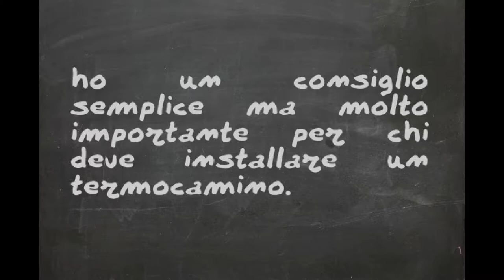Un consiglio per il termocamino, griglie di ferro, mai di plastica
eppure me lo avevano detto, e non solo, me lo avevano anche fatto vedere l'effetto termocamino sulle griglie di plastica. Ma la fretta che sempre caratterizza le ristrutturazioni alla fine ha portato inevitabilmente all'errore di utilizzare griglie di plastica in luogo di quelle di ferro, complice il fattore "estetico".

Così, dopo poco tempo con il camino al massimo, le griglie si sono sciolte ed è stato necessario provvedere con un cambio adeguato.

Quindi, morale della favola, griglie di ferro e mai griglie di plastica!!!